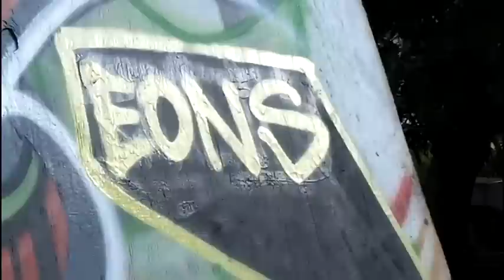Graffiti artist at Waimanalo roast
A friend had a birthday. A dude painted a mural. It was filmed.